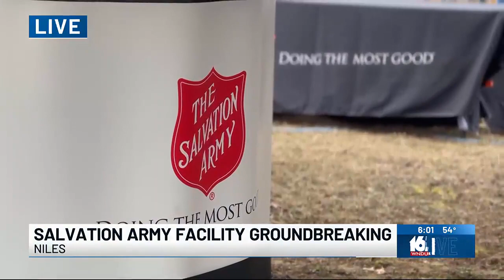Groundbreaking ceremony for new Salvation Army facility in Niles